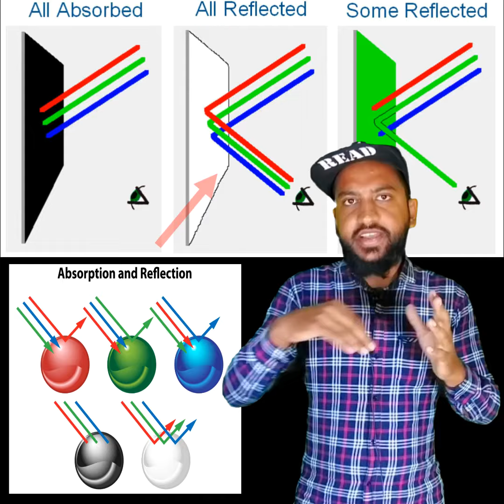airplane का colour white क्यों होता है | airplane fact | Why airplane color is white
whyairplanecolour is white in this video that there are totally explain about aeroplane colour and why is aeroplane also white what is the behind what is the facts about aeroplane white colour please watch the full video and understand about it

डॉक्टर की हॅन्ड रायटिंग खराब क्यों होती है | wrong prescription | fact in hindi

क्या मरे हुए इंसान का फिंगर प्रिंट काम करता है | does fingerprint work after death | fact video